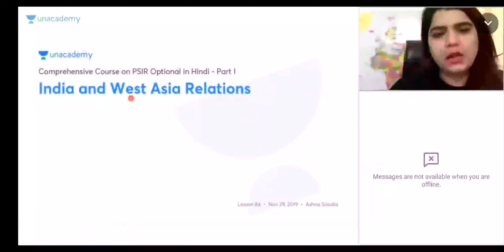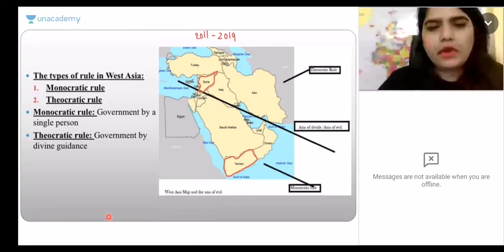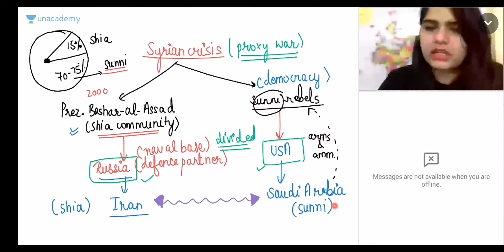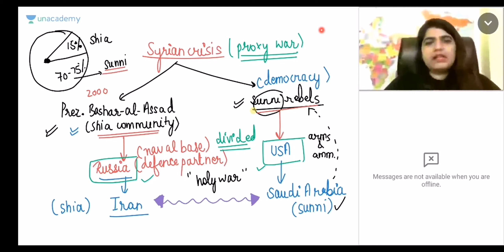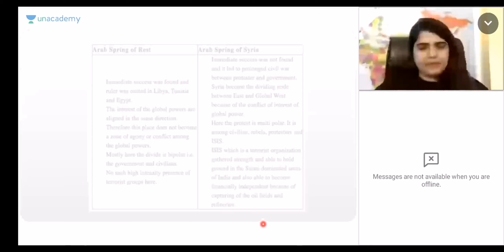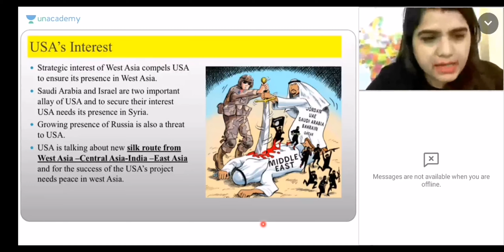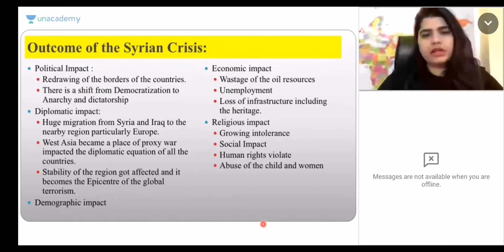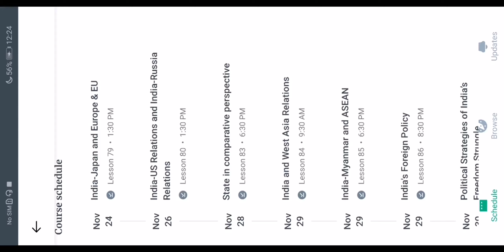lecture 84 psir optional